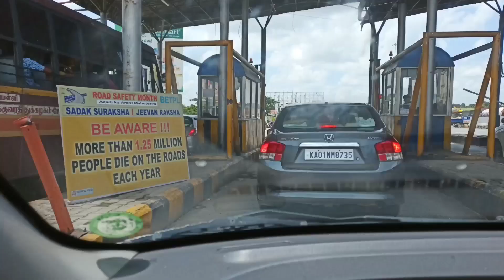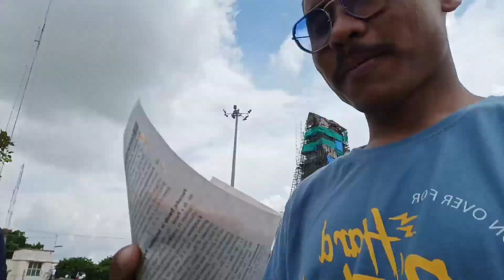Our BAD LUCK 🧐 | Hosur Tamilnadu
Friends if you are looking for Good hills station near Bangalore to visit with your family and friends then this place will be your destination.
This palce is called Hosur, tamilnadu.
Hardly 45 minutes from electronic City, Bangalore.

So, in this video I try my best to explore the best scenario of this place.